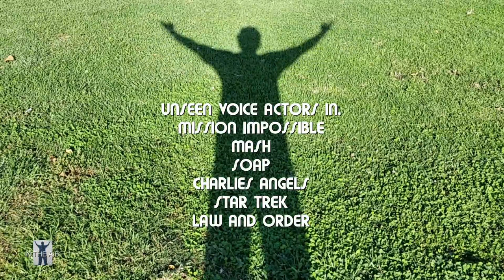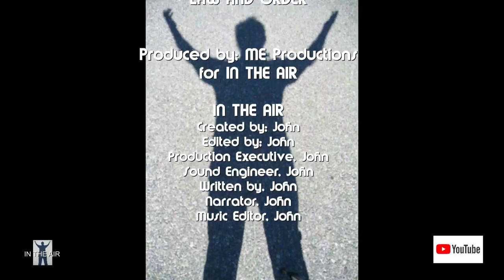Voice Actors of television Star Trek, Soap, Mission Impossible, MASH, Law & Order, Charlie's Angeles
Voice Actors of television who most of the time were uncredited, now I bring them to you so they can get some credit for their work on these shows.  Star Trek, Soap, Mission Impossible, MASH, Law & Order, Charlie's Angeles.
Entertainment is what my channel is about.  Television, Music, Movies, entertainment in all of it's forms.  From life's beginnings to death and every moment in between.